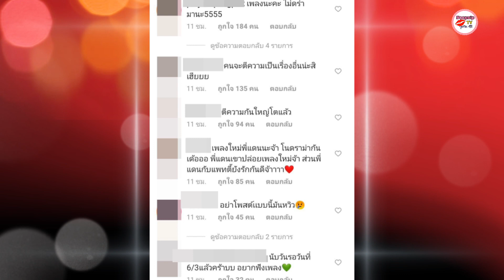แดน วรเดช มากันอีกหนึ่งโพสต์เศร้า ทำแฟนคลับแห่ให้กำลังใจ บ้างก็แอบหวั่นใจ